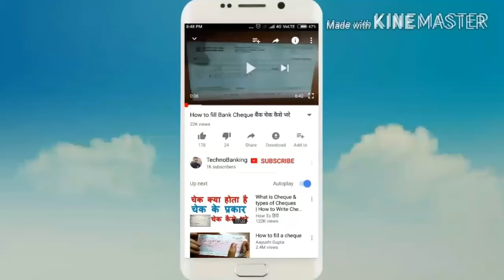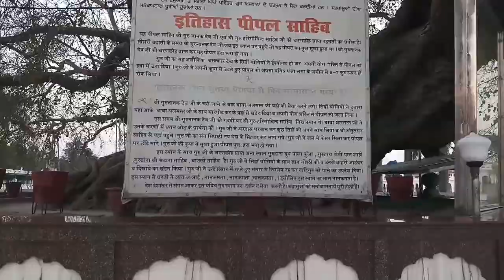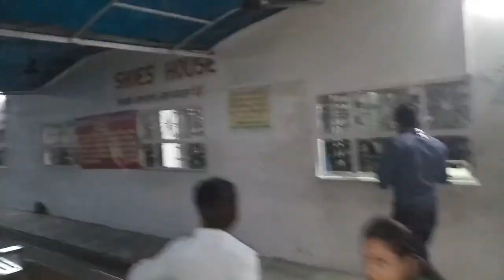Shri Nanakmatta Sahib Gurudwara Uttarakhand Part-3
Namskar Dosto
         Swagat hai aap sabhi logo ka hamare youtube channel TechnoBanking me. Dosto aaj ke is video basically Nanakmatta Sahib Gurudwara ka hai. Aur is video me hamne pure gurudwAre ko dikhaya hai.
Is Nanakmatta Sahib Gurudwara ki do video aur bhi maine bnayi hai to agar aap logo ne abhi tak vo videos nahi dekhi hai to niche diye gaye link par click karke dekh lijiye.

Ummid hai ki aapko hamari yeh video jarur pasand aayegi.

Nanakmatta Sahib Uttarakhand Part-2

Nanakmatta Sahib Uttarakhand Part-1